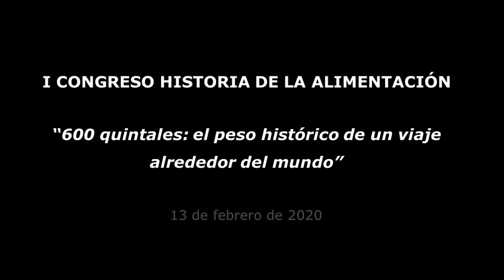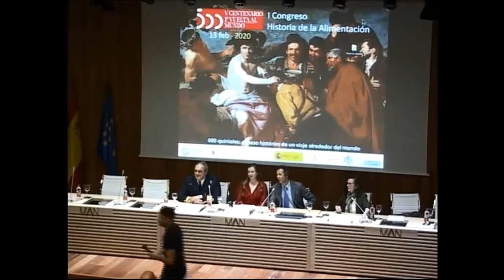Alimentación de las expedidiones españolas en el siglo XVI por Beatriz Sanz Alonso